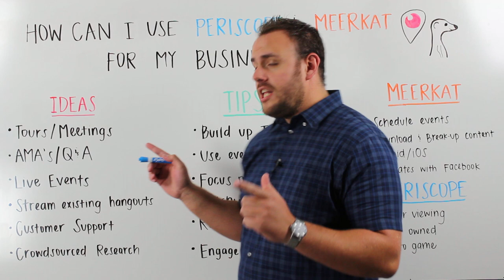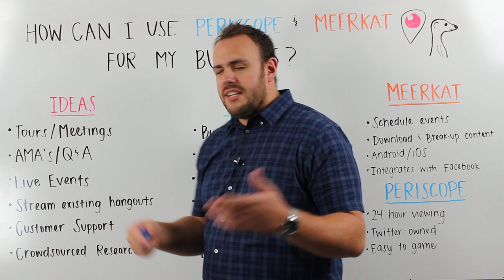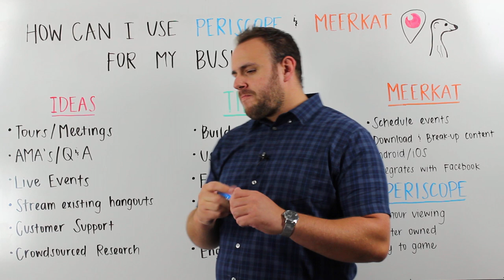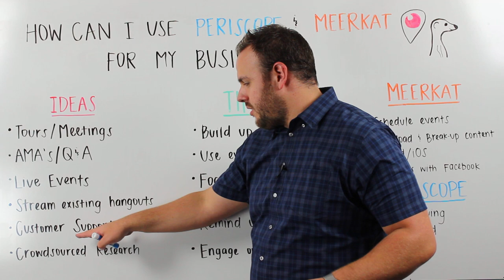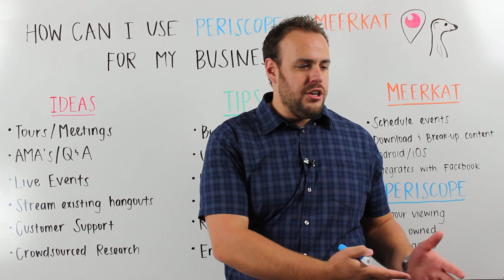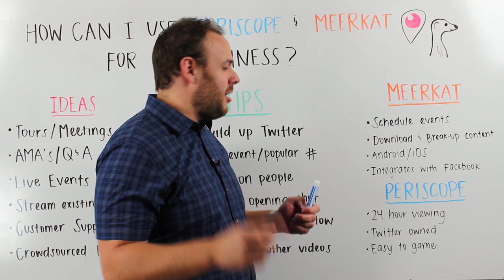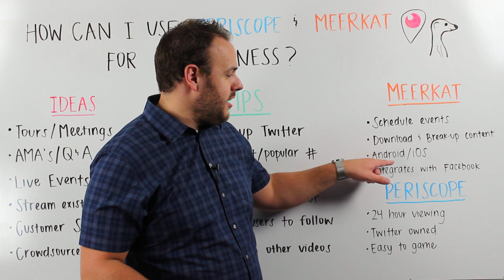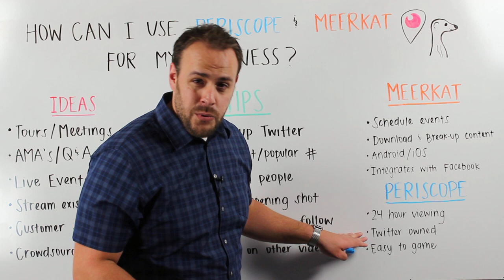How Can I Use Periscope & Meerkat For My Business? | Marker Monday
- In this weeks Marker Monday, Brandon Hassler discusses the various ways businesses can use Periscope and Meerkat for better customer engagement as well as their overall marketing.

What Is Market Campus?
Market Campus is a collection of digital marketing courses designed for startups. We cut through the fluff and get right to what actually works and how you can get quick growth to your company without having to spend a fortune.